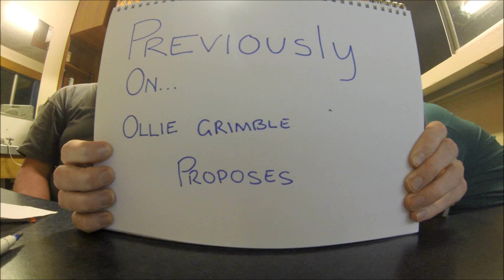Ollie Grimble proposes II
A Heart-warming, Romantic, Sci-Fi Thriller! Includes broken hearts, time travel and happy endings! Enjoy! You won't hate it!